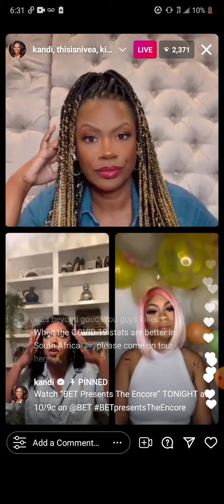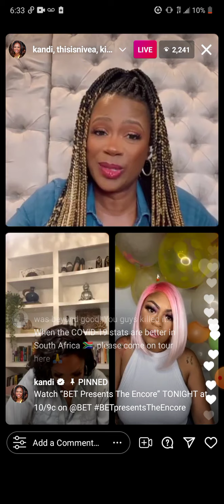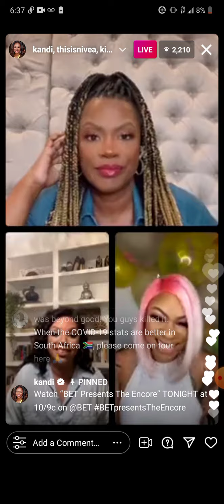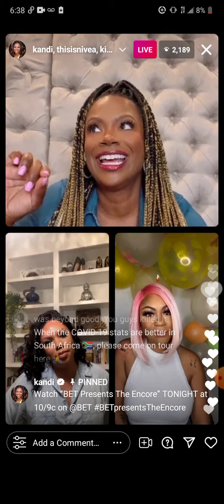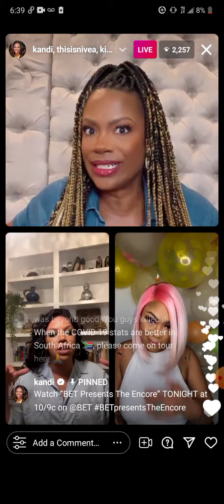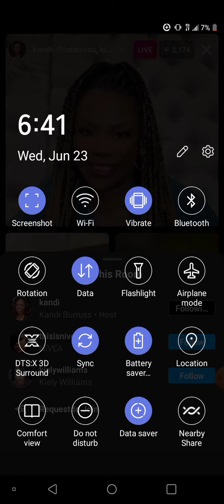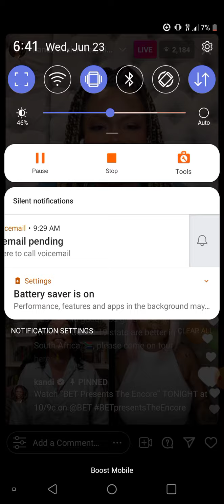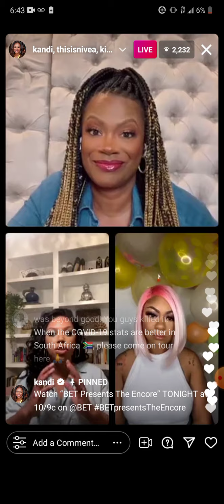kandi live with nivea and kiely talking about The Encore!!